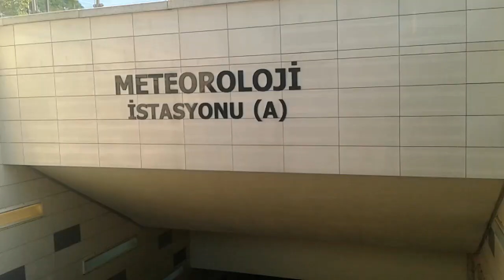M4 Fatih köprüsü metro merdivenlerinden gıcırtılı ses